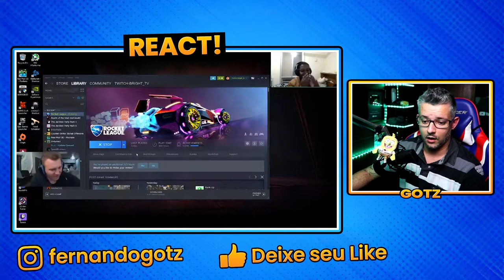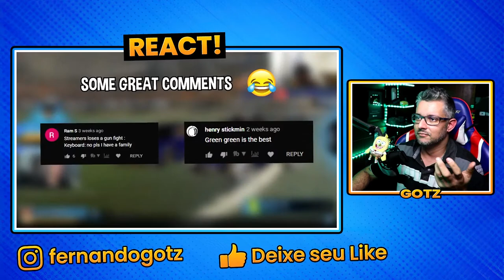OS RAGES MAIS ENGRAÇADOS E PISTOLA QUE STREAMERS TIVERAM!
NESTE VIDEO VOCE VAI VER JUNTO COMIGO OS MAIORES RAGES EM LIVES!
NO VIDEO OS STREMERS QUEBRAM TECLADO SOCAM MESES E ETC...MAIS PORQUENÉ? HEHE VAI ENTENDER
FICO COM PENA SO DE VER MINHAS COISAS CAINDO IMAGINA QUEBRAR O SETUP ALEATORIAMENTE
MAS ME CONTA AI SE VOCE JA DEU RAGE EM ALGUM MOMENTO EM SEU JOGO FAVORITO OU ATE MESMO EM ALGUM GAME ALEATORIO...

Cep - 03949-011